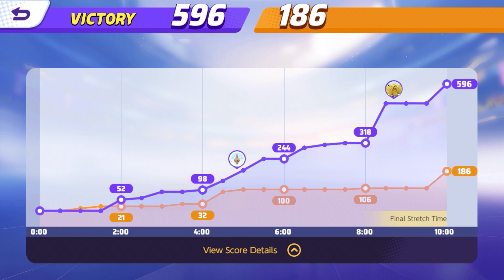expecting more ........... || POKEMON UNITE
expecting more

✧═══•❁ᴋᴇʏᴡᴏʀᴅs❁•═══✧

pokemon unite
pokemon unite download mediafıre,
pokemon unite d,
pokemon unite feunard d'alola,
is pokemon unite good,
pokemon unite on,
pokemon unite opening,
pokemon unite release date android,
pokemon unite review in hindi,
pokemon unite snorlax,
pokemon unite settings